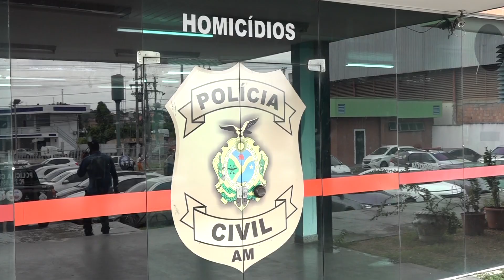Suspeito de matar e enterrar a esposa é preso em Manaus